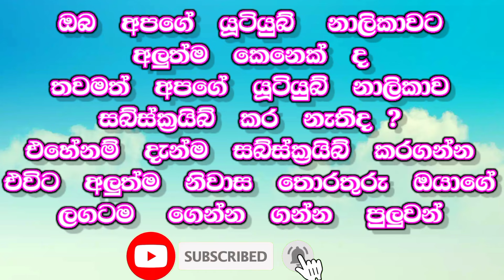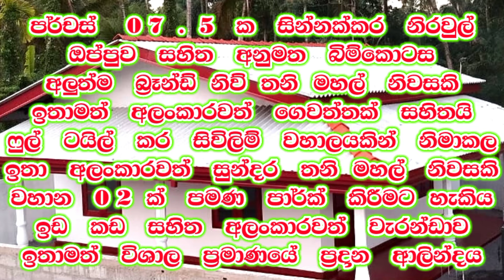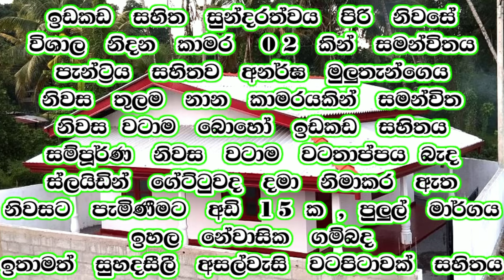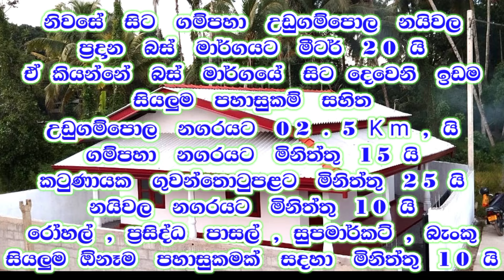ලක්ෂ 78 යි , බ්‍රෑන්ඩ් නිව් නිවසක් , මෙන්න ගන්න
🏡️  BRAND  NEW  MODERN  HOUSE  FOR  SALE  UDUGAMPOLA  NIWALA  ROAD ...

🔰  07 . 5  PERCHES  LAND  EXTANT
🔰  BEAUTIFUL   GARDEN

💠  FULL   CEILING    ROOF
💠  FULL   BOUNDARY   WALL
💠  SLIDING   GATE

♻️  02 . 5  Km   UDUGAMPOLA  TOWN
♻️  10  MIN  NIWALA  TOWN
♻️  15  MIN  GAMPAHA TOWN
♻️  25  MIN  KATUNAYAKA ARI PROT